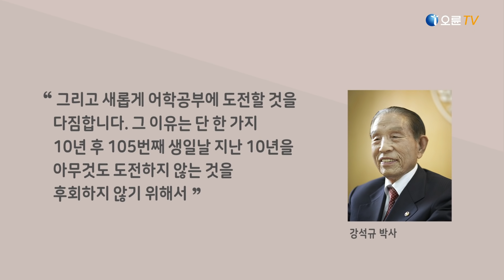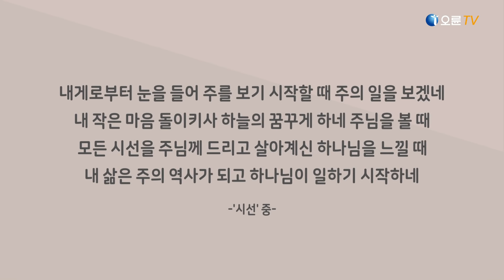[오륜교회 김은호 목사 주일설교] 단순한 믿음으로 기적에 도전하라 2020-04-26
제목 : 단순한 믿음으로 기적에 도전하라 - 김은호 목사

26 제자들이 그가 바다 위로 걸어오심을 보고 놀라 유령이라 하며 무서워하여 소리지르거늘
27 예수께서 즉시 이르시되 안심하라 나니 두려워하지 말라
28 베드로가 대답하여 이르되 주여 만일 주님이시거든 나를 명하사 물 위로 오라 하소서 하니
29 오라 하시니 베드로가 배에서 내려 물 위로 걸어서 예수께로 가되
30 바람을 보고 무서워 빠져 가는지라 소리 질러 이르되 주여 나를 구원하소서 하니
31 예수께서 즉시 손을 내밀어 그를 붙잡으시며 이르시되 믿음이 작은 자여 왜 의심하였느냐 하시고
32 배에 함께 오르매 바람이 그치는지라
33 배에 있는 사람들이 예수께 절하며 이르되 진실로 하나님의 아들이로소이다 하더라____________________________________________________________

* 한국어 자막 서비스가 제공됩니다. [톱니바퀴(설정) - 자막 - 한국어 선택]

주일 2부 : 7:55 ~ 9:15
주일 3부 : 9:55 ~ 11:15
주일 4부  : 11:55 ~ 13:15
주일 5부  : 13:55 ~ 15:20
주일 6부  : 15:55 ~ 17:20

수요 오전 : 10:50 ~ 12:20
수요 저녁 : 19:20 ~ 20:50

금요 예배 : 20:20 ~ 23:00